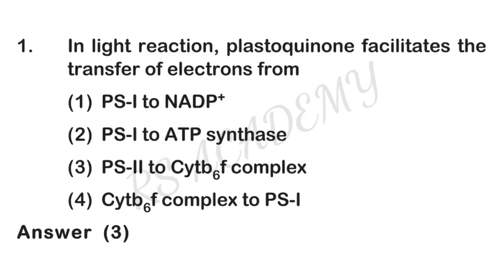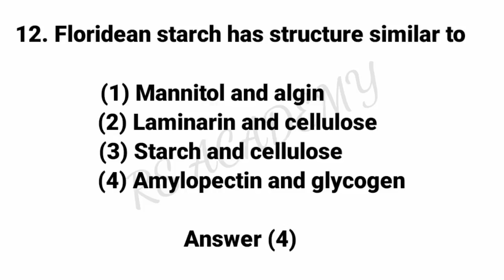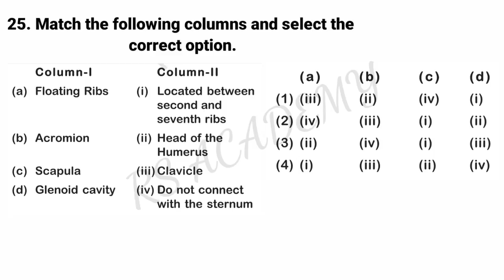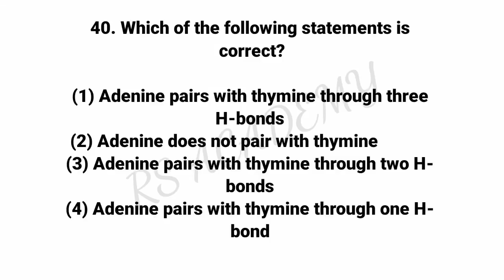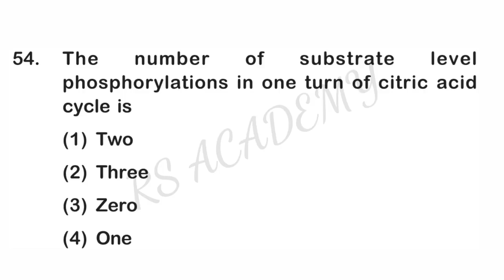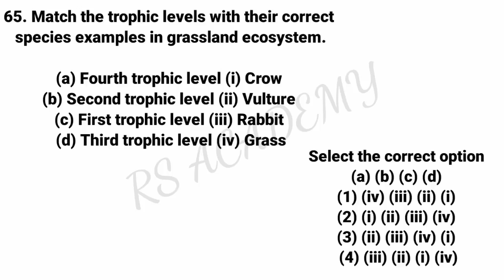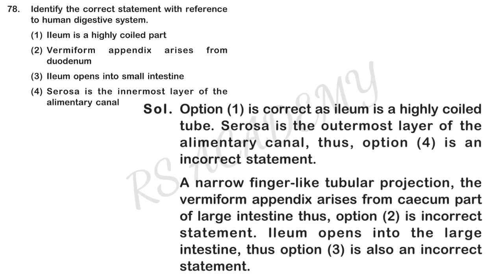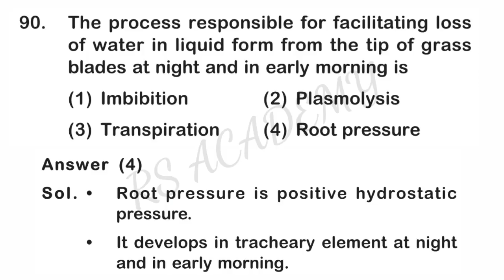Quick revision of NEET biology previous question paper EAMCET